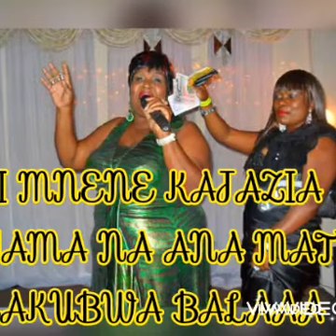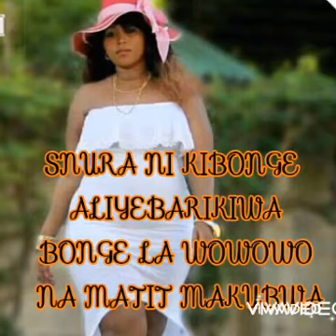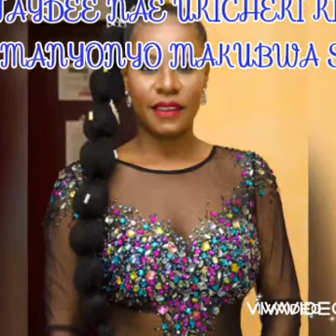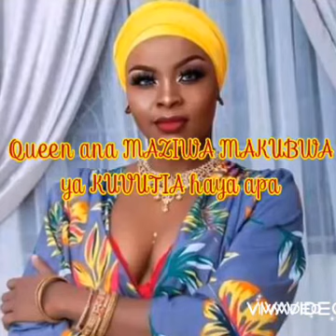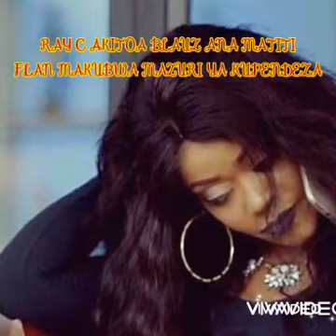WASANII 20 WA KIKE WENYE MATITI MAKUBWA ZAID TANZANIA HAWA APA/WASANII WENYE MANYONYO MAKUBWA ZAID